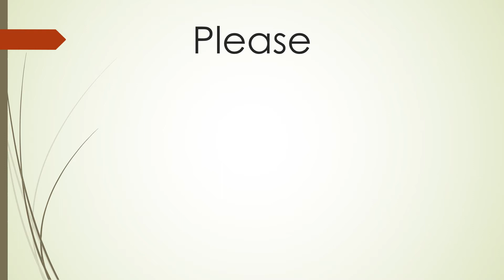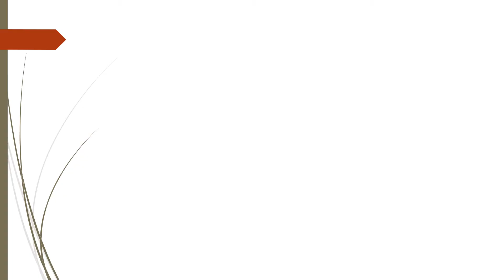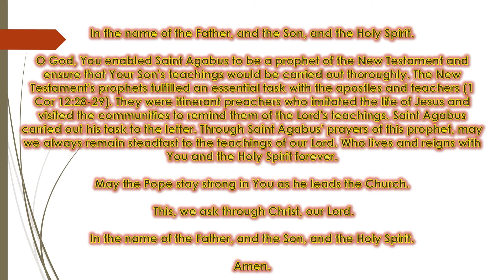Saint Agabus (April 8)